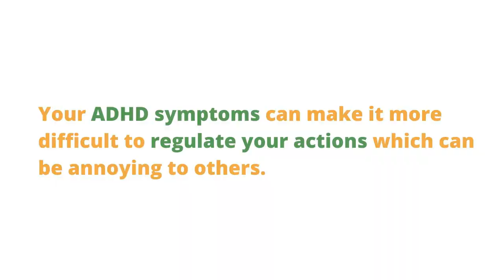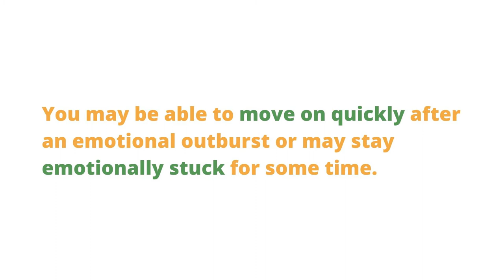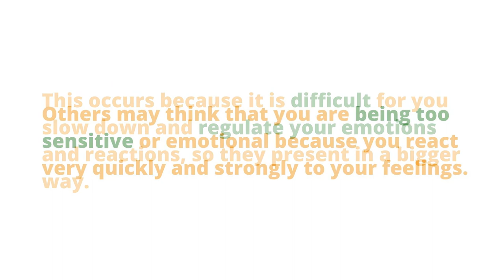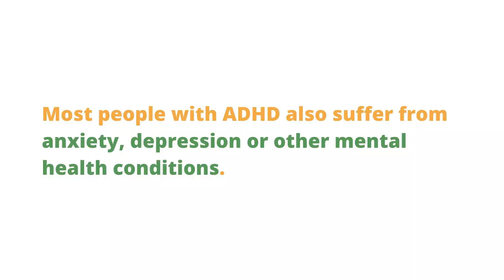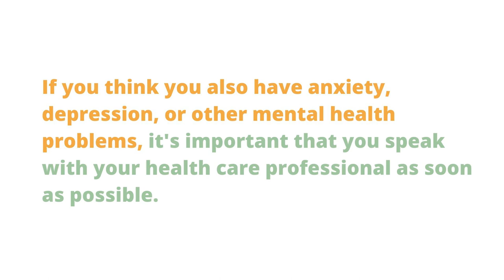Self Regulation, Emotional Regulation and Anxiety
ADHD affects your ability to stop and think before you act or speak. You may experience emotions intensely and be told that you are too sensitive.

Understanding Adolescent ADHD Education Series
What it’s like to be a teen with ADHD?
The Three Core Symptoms of Adolescent ADHD
What is Executive Functioning?